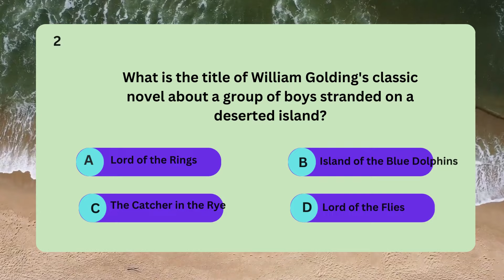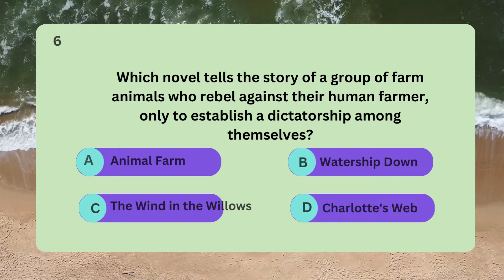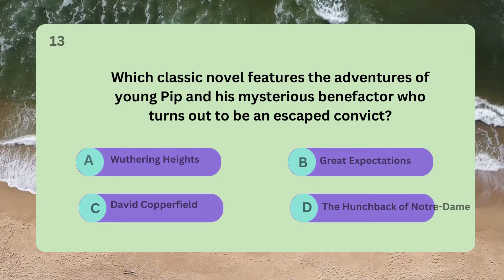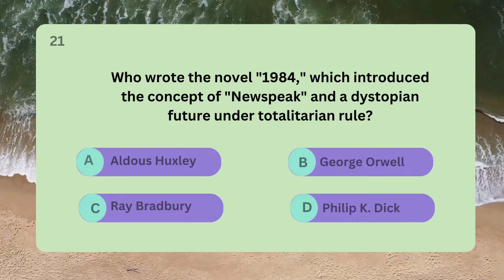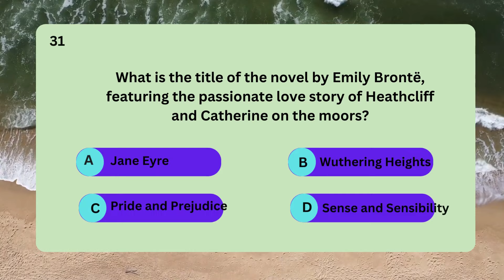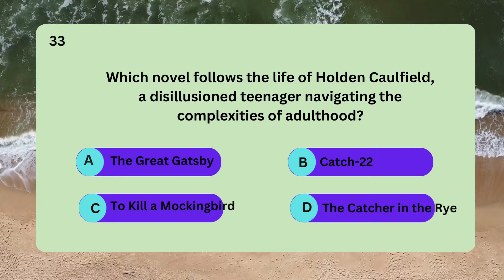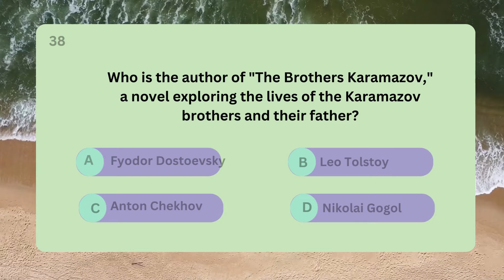Ultimate Classic Literature Quiz | Test Your Literary Knowledge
📖🕰️Welcome to the Ultimate Classic Literature Quiz! Dive into the world of timeless literary masterpieces and challenge your knowledge of classic authors, iconic characters, and unforgettable stories. Put your literary prowess to the test with this engaging quiz. Whether you're a bookworm or just a casual reader, this quiz has something for everyone. Join us for an exciting journey through the pages of classic literature and see how well you know your literary classics.